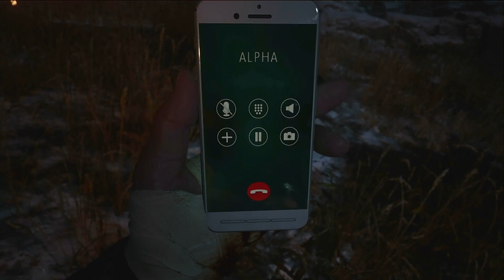🦇 Resident Evil Village Gameplay Deutsch#24 Chris regelt alles mit Kabumm - 🦇🎮 PS5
Hy ihr Anstaltsmenschen weiter gehts hier mit Resident Evil Village Gameplay Deutsch
Resident Evil Village ist ein Survival-Horror-Videospiel, das von Capcom entwickelt und veröffentlicht wurde. Es wird der zehnte große Teil der Resident-Evil-Serie und die Fortsetzung von Resident Evil 7: Biohazard sein.
SocialMedias
►Hier du suchst hier kleine Streamer und Hilfe dann bist hier richtig

Entwickler: Capcom